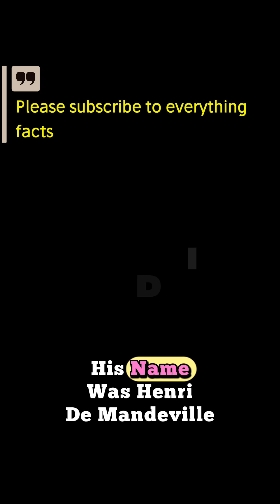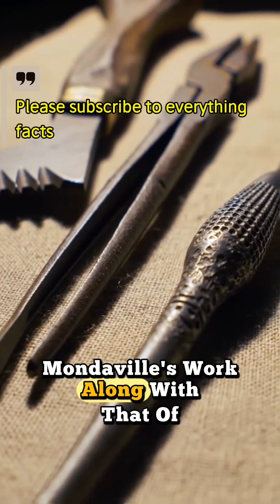The forgotten Father of modern Brain Surgery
*Description:*
"Meet Henri de Mondeville, a pioneering French surgeon who made significant contributions to the field of surgery, including neurosurgery, in the 13th century. Learn about his groundbreaking work, innovative techniques, and lasting impact on modern medicine. Discover how Mondeville's legacy continues to inspire surgeons and medical professionals today.